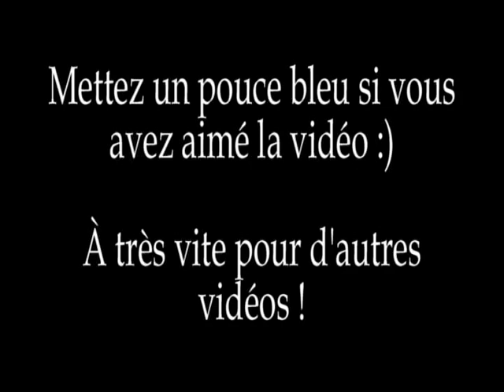Lizzie McGuire - Avant Et Après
Lizzie Mcguire série comptant 2 saisons (2001 à 2004).

Dans cette vidéo vous allez voir ce que sont devenus physiquement les acteurs et actrices de la série !

Bon visionnage à tous et à toute :)
N'hésitez pas à mettre un commentaire, ça fais toujours plaisir !